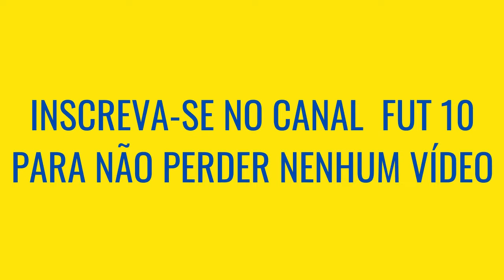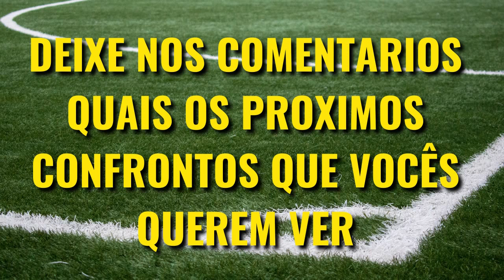Palmeiras VS Juventus QUEM É MAIOR [Comparativo de Títulos]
Palmeiras e Juventus são dois dos maiores clubes do Mundo, e nas raras vezes que esses time se encontraram foi um grande confronto, mas Palmeiras VS Juventus quem é maior? Veja o comparativo de títulos nesse vídeo!